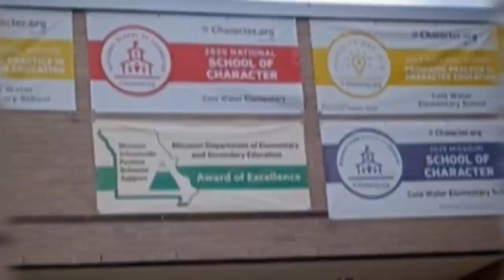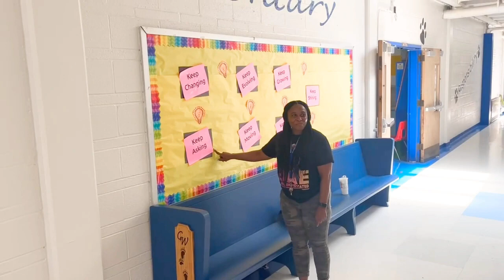MUST SEE!!! Landscaping!Unbelievable Make-Over